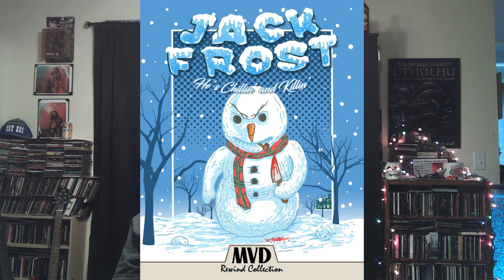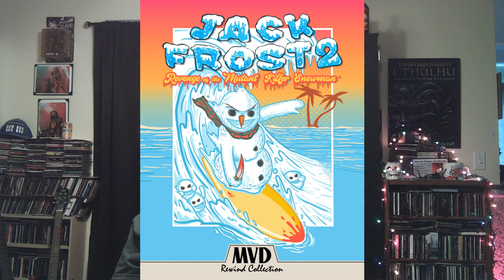Spooky Reviews Edition 104: Movie Review: Jack Frost and Jack Frost 2 Blu-Rays